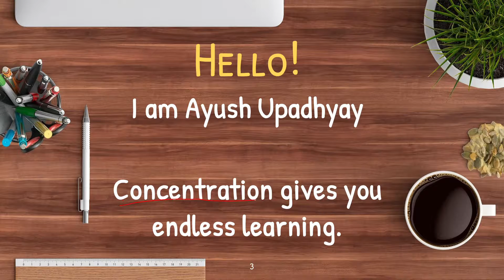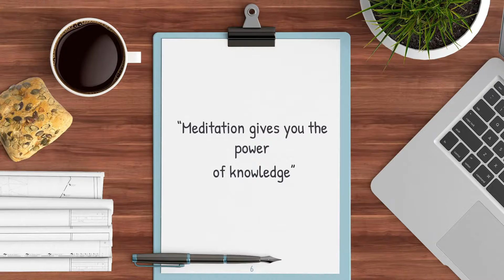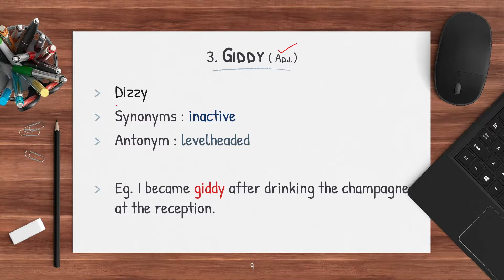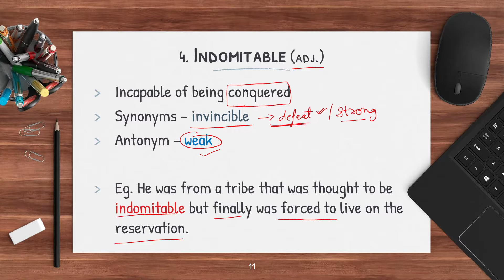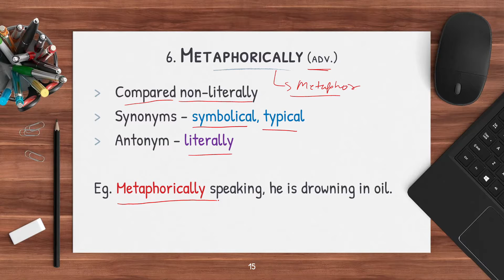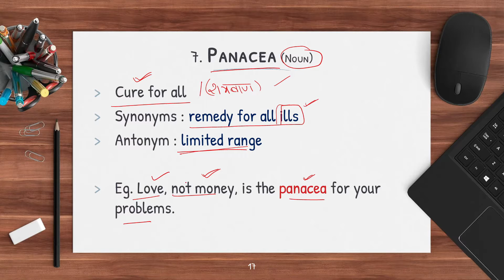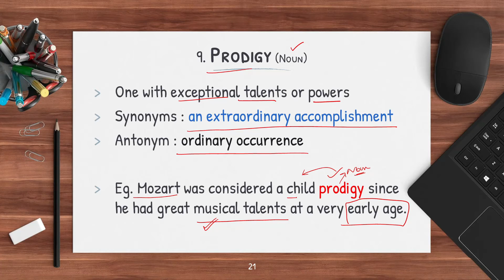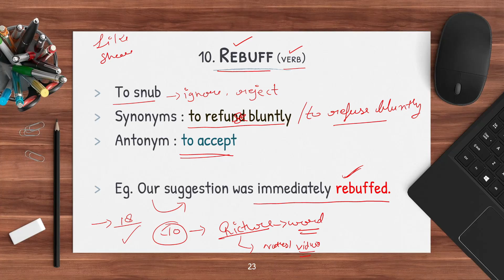Vocab session 17 with Ayush upadhyay | अपने आप को बनाये एक fluent speaker इस vocab का use करके 🤓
Here, in this video we have discussed 10 words and try to represent with new and effective way of presentation (Picturization).
This vocabulary will help you to gain marks in diff - diff types of exams like ssc bankpo bank railway other_state_level_exams.